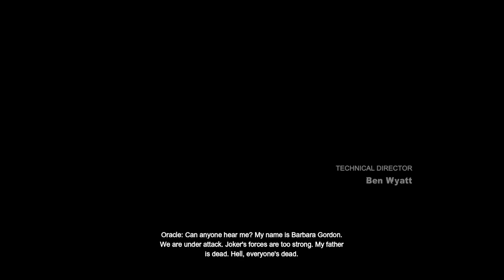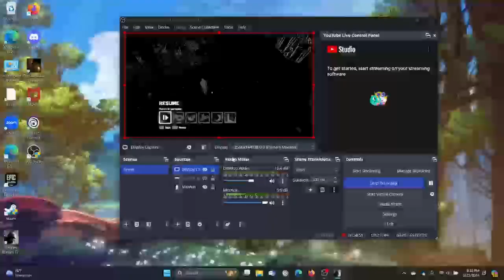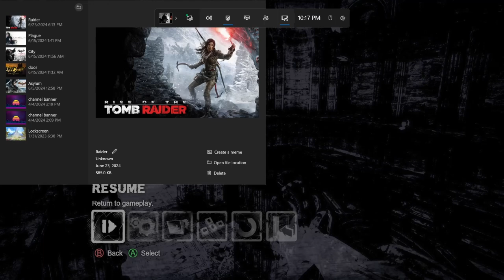I Killed Batman?! (Batman Arkham City-Part 9 *CUT VERSION*)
Arkham City is in shambles, but Batman is incapacitated and can't go out to help. Should we help him and maybe save the city. or just leave the man?